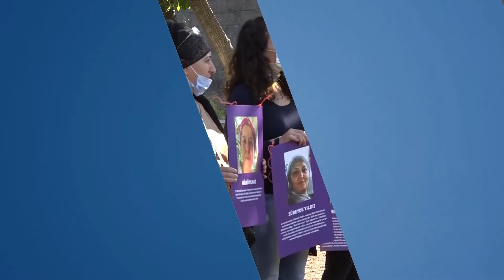Şiddet Kurbanı Kadınlar Hikayeleriyle Anıldı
Değişik tarihlerde öldürülen 41 kadın Diyarbakır’da hikayeleriyle anıldı. Boyunlarında öldürülen kadınların fotoğraflarıyla toplanan kadınlar, şiddet kurbanı hemcinslerinin yaşam öykülerini anlattı. VOA Türkçe'den Mahmut Bozarslan'ın haberi...